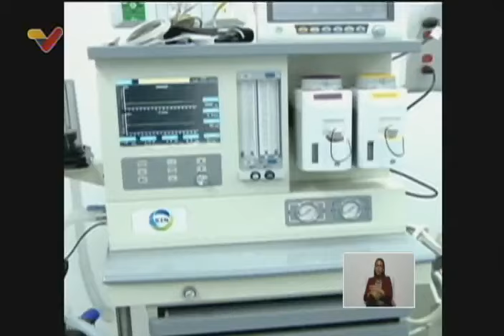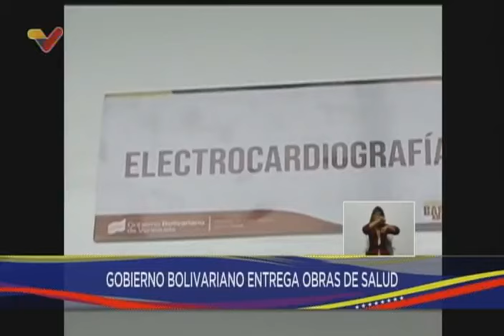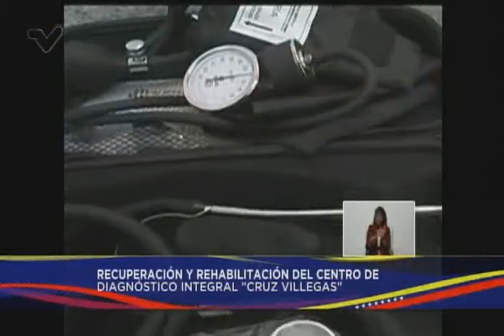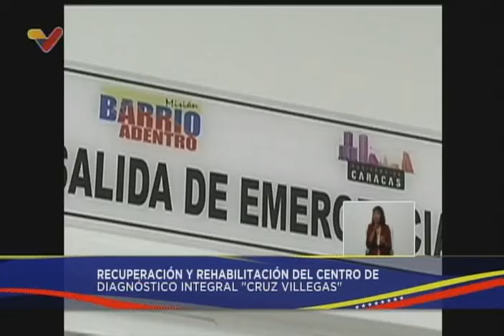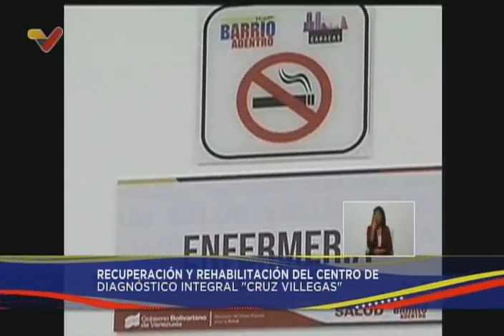Maduro inaugura hospital Ciudad Caribia y 28 obras de salud en todo el país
26 de julio de 2024. También reinaugura la unidad de fertilidad y el quirófano del servicio de ginecología y urología del Hospital Universitario de Caracas y del CDI Cruz Villegas.

USDT o Bitcoin (BEP20): 0xef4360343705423a24119205eeb1de2a10fd23f4